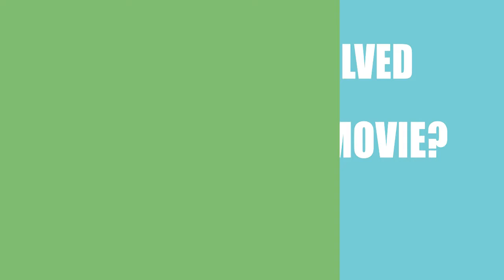Who made the movie Front Cover (2015)?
Find out which Director, Writer ans Actor\Actress made the film Front Cover (2015)